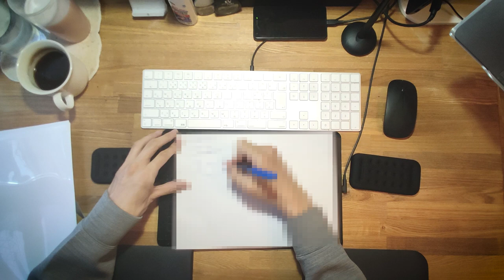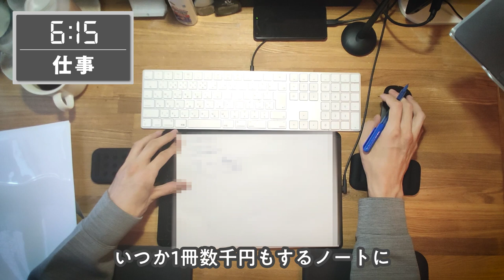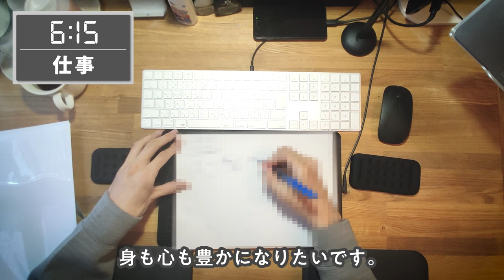手取り16万円で生き抜く社畜デザイナーの貧しい1日ルーティン【ブラック企業】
僕はブラック企業勤務のため手取り16万円でギリギリの生活を送っています。
そんな社畜の貧しい1日を撮影しました。

【動画内で紹介したモノたち】
浄水器
○コーヒーメーカー

○ボールペンVCORN

○32インチモニター

○節水シャワーヘッド

○スマホアーム

とある広告制作会社でデザイナーをしている玄田小鉄（げんだ こてつ）です。

長時間労働という点で「ブラック企業」に該当する会社に勤めています。
そんな華やか世界とは真逆にいる「社畜なデザイナー」の日常をお届けできればと思います。